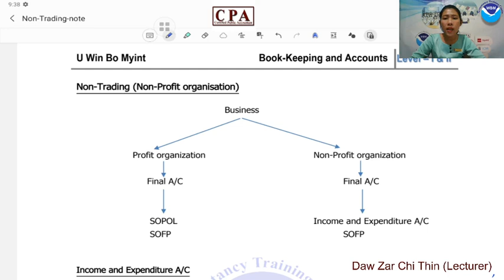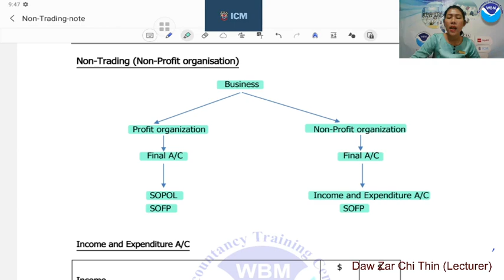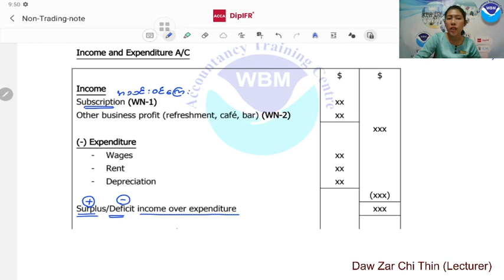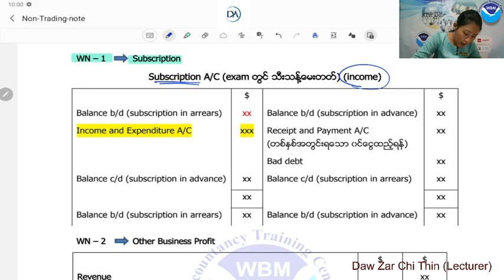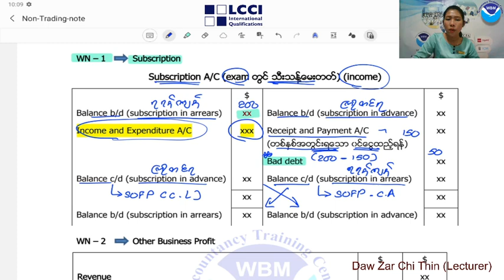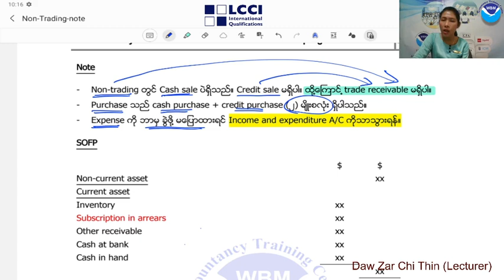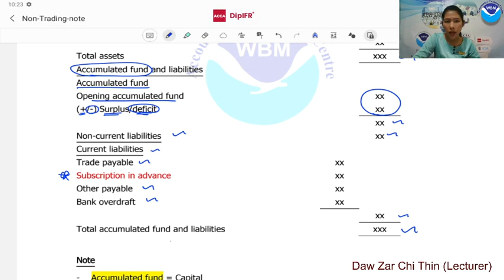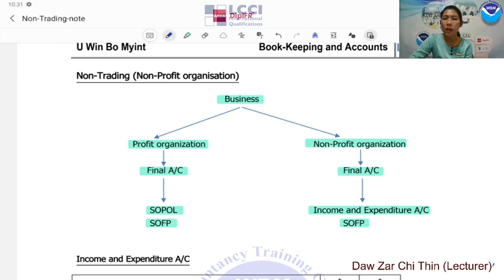Non Trading Theory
LCCI - Level 2